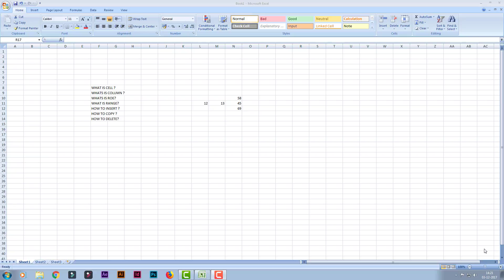Excel Intro In Tamil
Just an Intro of MS Excel
Ajith Digital Training is Professional Training specialized in Digital Word and Web Technologies Training. I provide online training Via Youtube and My website.

Ajith Digital Training founded in 2017 and growing forward in teaching web technologies and digital marketing online training. Our motto is "Training Beyond Expectations".

We offer specialized skill-based training in Digital Production, SEO, PPC, Social Media, Web designing and Web Development.

Ajith Digital Training Gives Lot Of opportunities to earn online internet.

Blogger Earning is the one of the Passive Income.
Blogger does not earn Directly. if you have a blog or website insert Google Adsense advertisement earn money.

If You know Very well Graphic Design. graphic design software like Photoshop, Illustrator, Indesign, CorelDRAW, aftereffects. company or shop pay minimum 10,100 Rs.

Run Blogger and WordPress websites without coding knowledge. blogger and WordPress give many predefined template and plugin.

Learn Below Softwares on this YouTube Channel :

1. Photoshop
2. Illustrator.
3.Indesign
4.After Effects.
5. Corel Draw
6. Ms Office.

Learn Below web design platforms  on this YouTube Channel :
1. Blogger
2.Wordpress
3.opencart

Learn Below Tips & Tricks on this YouTube Channel :
1. Mobile tech, Tips & Tricks
2. Pc tech, Tips & Tricks.
3.New Technology